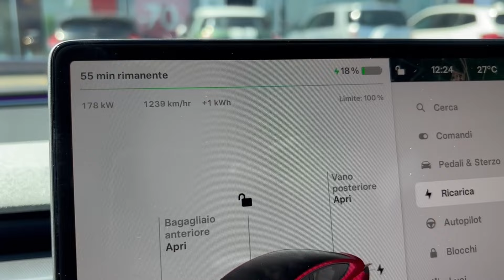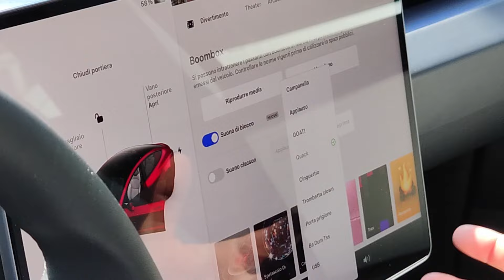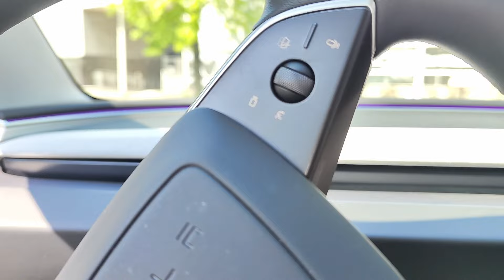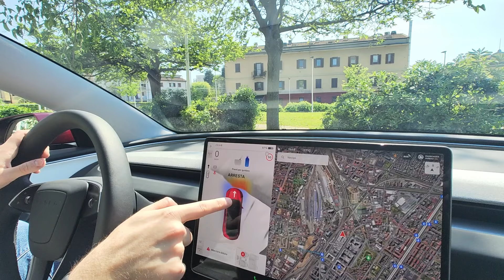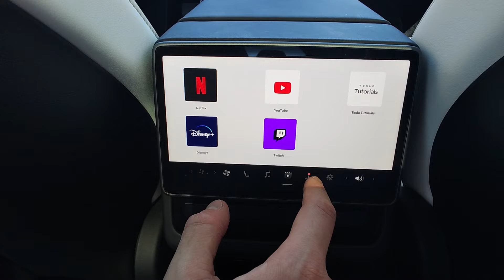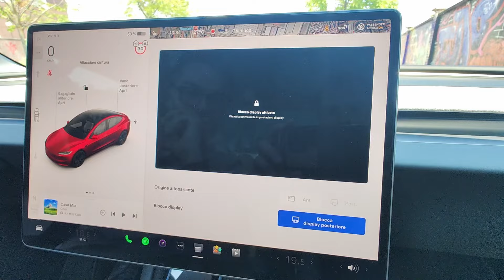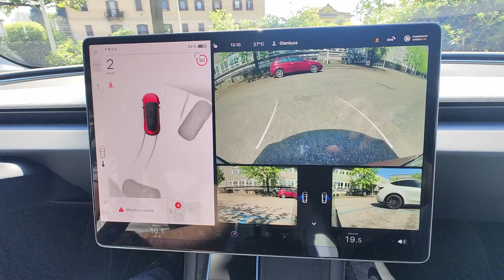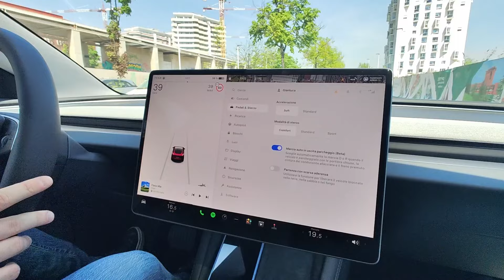RECENSIONE Tesla Model 3 Highland Long Range: CHE AUTO SIGNORI!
Recensione Tesla Model 3 Highland Long Range

Eventuali prodotti presenti in video potrebbero essere stati inviati dall'azienda per recensione/anteprima/creazione di contenuti. In ogni caso, i pareri e le considerazioni espresse nei contenuti prodotti sono totalmente neutrali.